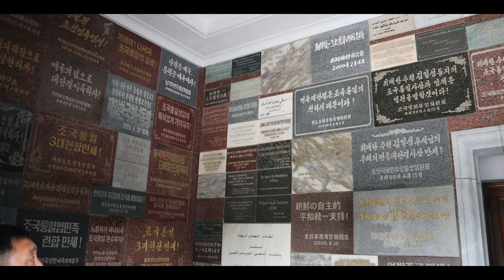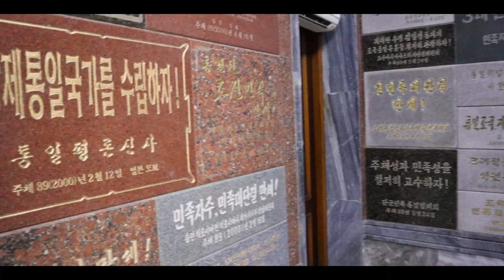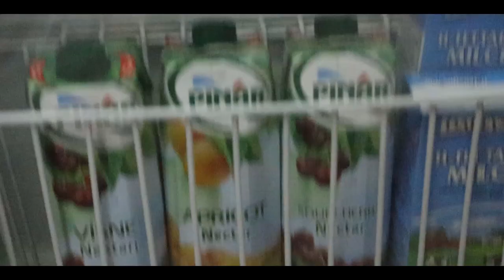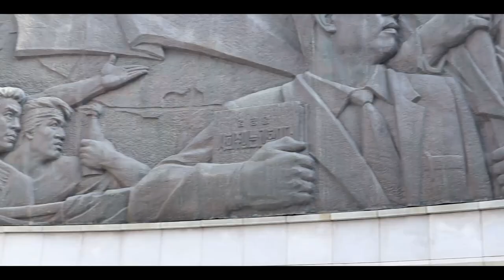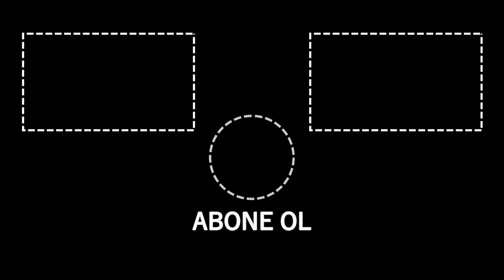KUZEY KORE’DE SON GÜNÜM! YEMEKLERİNİ DENEDİM - TRAŞ OLDUM!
Merhaba arkadaşlar Kuzey Kore'den son videom umarım beğenirsiniz.. Kuzey Kore ile alakalı bir video daha çekeceğim neler düşündüğüm hakkında. O da çok yakında yayında olacak. Bir sonraki durağım ne olsun yorumlara yazın bende gideyim :)

Diğer videolarım;

ÜRDÜN SOKAK YEMEKLERİ  (ORTA DOĞU TURU BAŞLADI)

Mauritius Sokak Yemekleri - İnanılmaz Lezzet VİDEOSU YAYINDA !

Bakın Bu Türk Kızı Afrika'da Ne Yapıyor ?

TAPINAKLAR ÜLKESİ NEPAL‘DEYİM!!!

İNSANLIĞIN SIFIR NOKTASI!!

HAYALET ŞEHİR ÇERNOBİL'İ GEZDİM!

HİNDİSTAN'IN EN FAKİR SOKAKLARINI GEZDİM | HİNT YEMEKLERİNİ DENEDİM!

AFRİKA'NIN SAVAŞCI KABİLESİ MASAI MARA'NIN YAŞADIĞI YERE GİTTİM!

TEHLİKELİ KENYA SOKAKLARINDA ÖZEL KORUMA İLE DOLAŞTIMMM!! | AFRİKA MACERASI